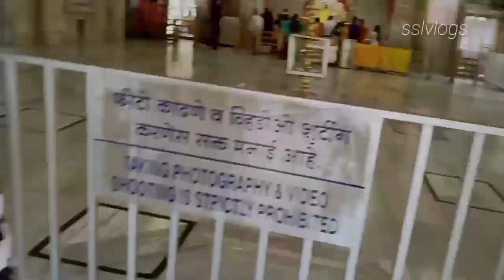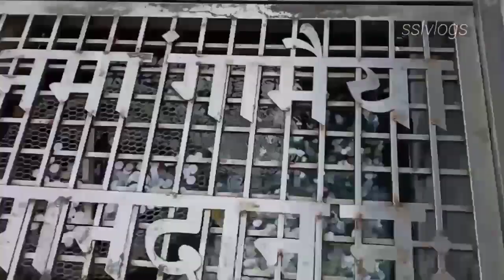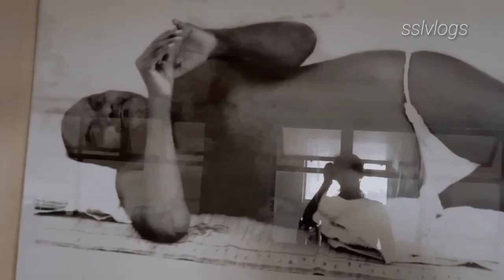ಗಣೇಶಪುರಿ/ಭಗವಾನ್ ನಿತ್ಯಾನಂದ ಗುರು ಮಂದಿರ/ಬಿಸಿ ನೀರಿನ ಕೆರೆ/ದೇಗುಲ ದರ್ಶನ part-2/ಸಮಾಧಿ ಸ್ಥಳ/ganeshpuri vlog